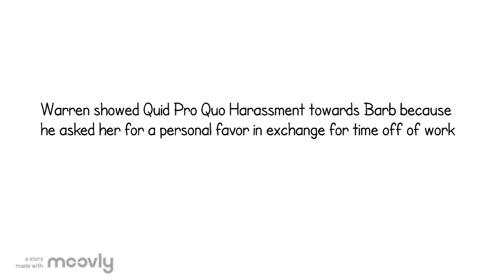Quid Pro Quo Example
Example of Quid Pro Quo Harassment